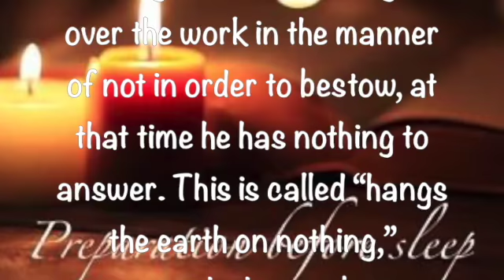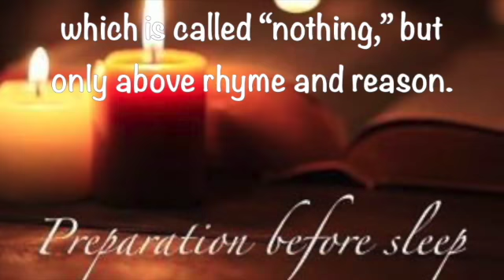Preparation Before Sleep ~ July 10 2022